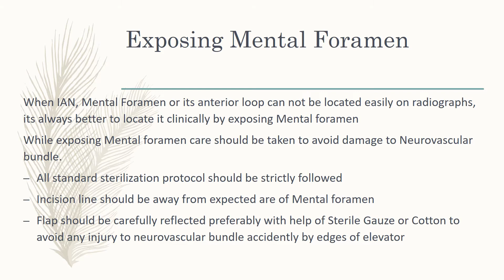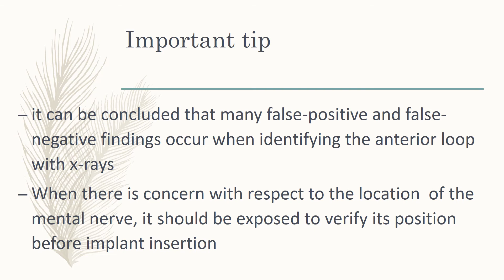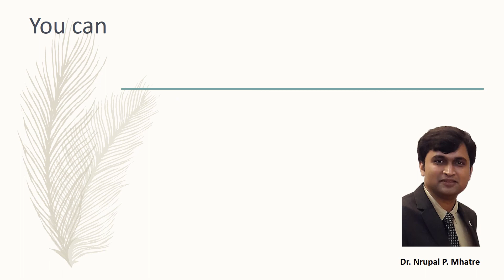Importance of Mental foramen and How to expose it for diagnostic purpose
Mental foramen is important landmark in Dental Implantology. Many times implantologist has to explore it clinically to evaluate expected height of Implant to be placed.
this video will explain you how to expose and evaluate Mental Foramen Clinically